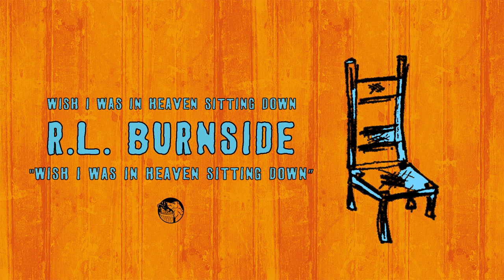R.L. Burnside - Wish I Was in Heaven Sitting Down (Official Audio)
"Wish I Was in Heaven Sitting Down" from R.L. Burnside's album Wish I Was in Heaven Sitting Down